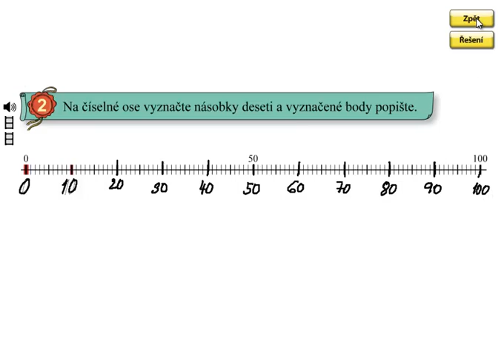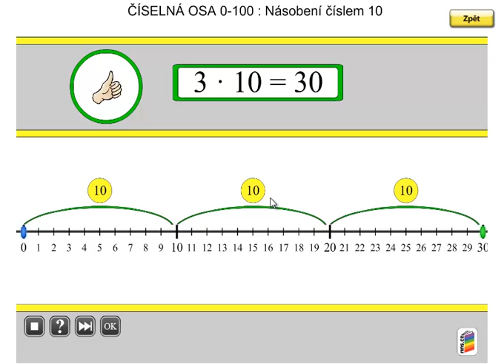Násobení 10; Matýskova matematika 6.díl, strana 36, cvičení 2